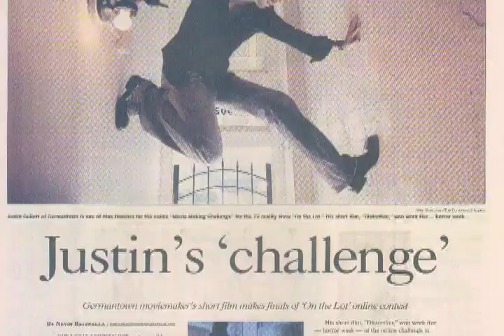Hotty Toddy - LIVE @ 9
Live @ 9 with the Dirt Brothers & director Justin Gullett